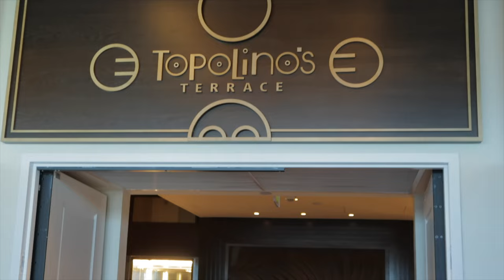Topolino's Terrace Character Breakfast 2022 | Disney Character Breakfast | Disney's Riviera Resort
Hey, Fam! Today we are off to the Riviera Resort for the best character breakfast at Disney World! We'll be taking the Skyliner over to Disney's Riviera Resort and enjoying breakfast with Mickey Mouse, Minnie Mouse, Donald Duck, and his gal Daisy Duck. Hope you guys enjoy tagging along, riding the Skyliner with us, getting a peak at Topolino's Character Breakfast, and seeing everyone's favorite mouse, Mickey!

Double Stroller

Links to my favorite products on Amazon

Ashley Wright
5016 Spedale Ct